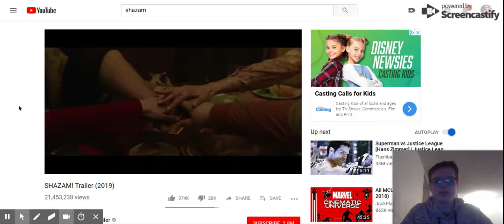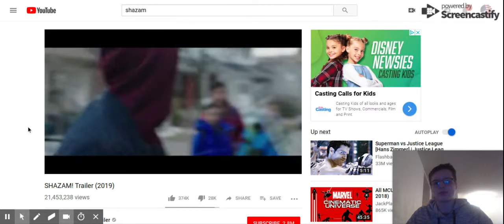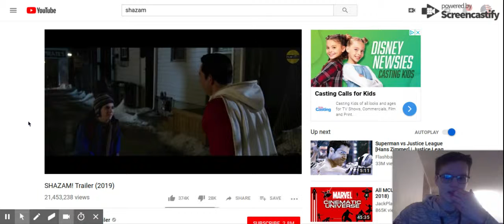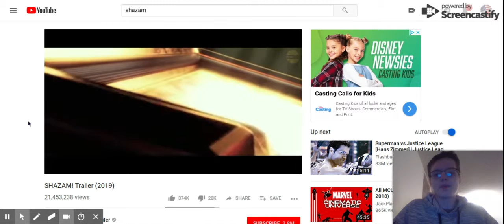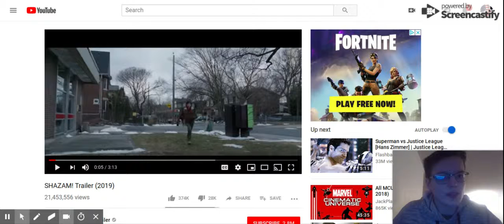"This looks badass" (SHAZAM! 2019 movie trailer) Reaction